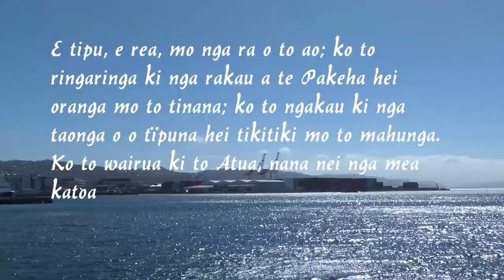Ralph Hotere - Documentary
Sick of giving your data away when browsing online?
Download Brave Browser today!